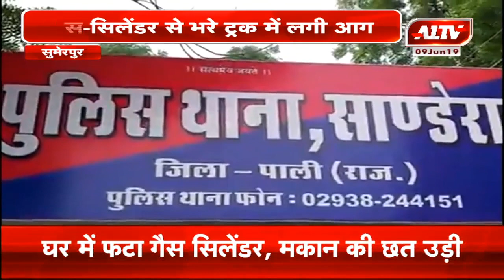सुमेरपुर : गैस - सिलेंडर से भरे ट्रक में लगी आग ,150 सलेंडर जलकर राख